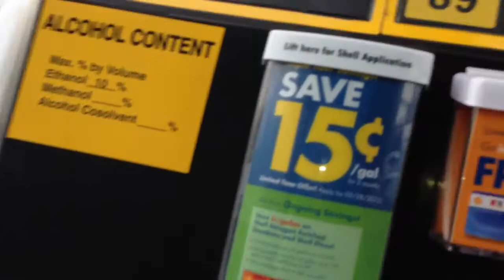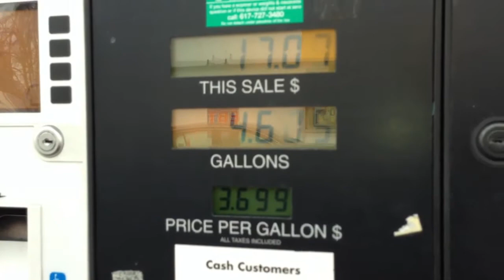abastecendo o audi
shell V power